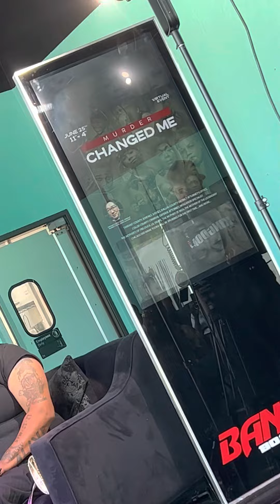How Did Murder Change the lives of slain artist of Hip Hop